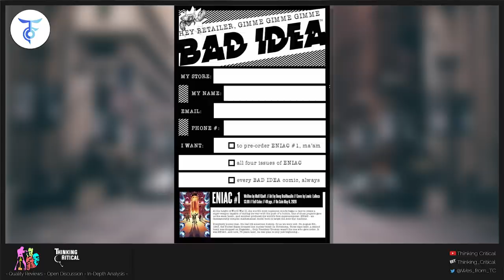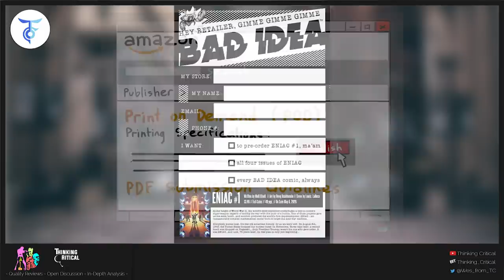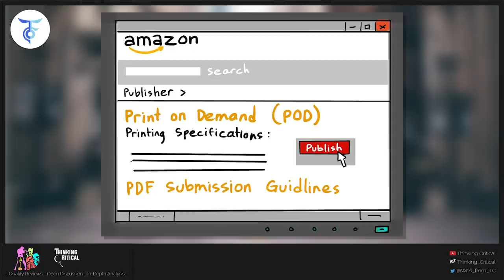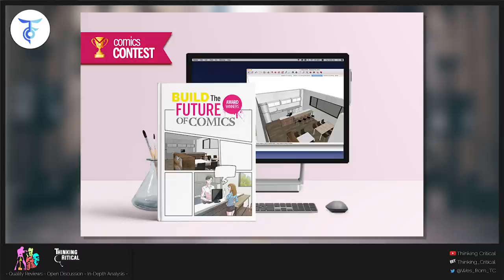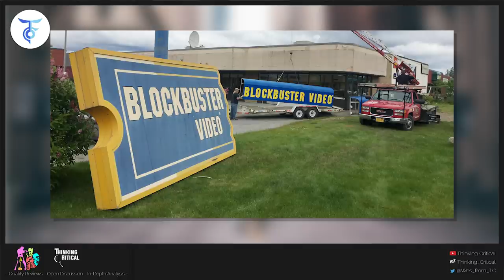DC & MARVEL Trigger HUGE OPPORTUNITY For Indie Creators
DC Universe, DC Comics Staff See Layoffs Amid WarnerMedia Restructure

DC Comics and streaming service DC Universe have been impacted by parent company WarnerMedia’s corporate realignment, with layoffs at both units. But a source tells Variety that through WarnerMedia’s streamlining efforts, the DC brand will actually be expanding, with DC chief creative officer Jim Lee overseeing creative of all DC-related growth in the company.
At DC Comics, editor-in-chief Bob Harras, editors Brian Cunningham and Mark Doyle, senior VP of publishing strategy and support services Hank Kanalz, VP of marketing Jonah Weiland, and VP of global publishing initiatives and digital strategy Bobbie Chase have all exited as part of the restructuring. DC Universe employees have also been significantly impacted by the personnel reduction.

A DC spokesperson declined to comment on the layoffs.

Marvel Comics Halves Its Staff Due to COVID-19
Via CBR.com

As a result of the COVID-19 pandemic and resultant lockdown, Marvel Comics has drastically cut its staff, with half of its editorial staff furloughed.

As the comic book industry continues to weather the COVID-19 (coronavirus) pandemic, one major comic book publisher has chosen to slash its workforce in half.

Marvel Comics, according to The Guardian, has chosen to furlough nearly half of its editorial staff. A spokesman for the publisher said that Marvel would not confirm numbers at the time.
Marvel, alongside other companies, has seen its flow of titles halted by the shuttering of Diamond Distributors, which handles the distribution of nearly every comic book publisher. Marvel has offered deep discounts on certain titles to publishers throughout April 8th; several Marvel creators have also participated in the Creators4Comics and Canucks4Comics initiatives.